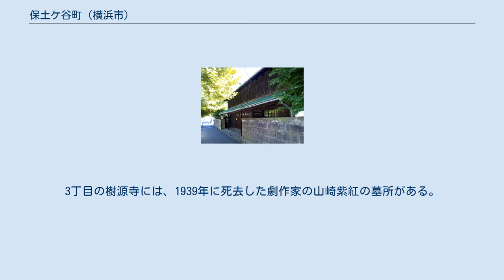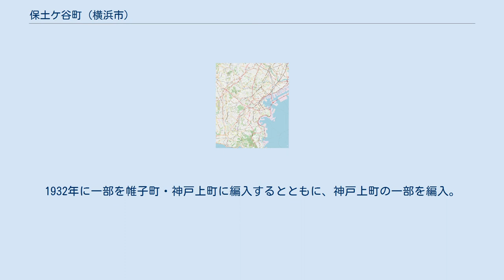保土ケ谷町 (横浜市)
日本 」 神奈川県 」 横浜市 」 保土ケ谷区 」 保土ケ谷町 保土ケ谷町（ほどがやちょう）は、神奈川県横浜市保土ケ谷区の町名。
住居表示は未施行で、1 - 3丁目の字丁目が設けられている。
 保土ケ谷区の南部に位置し、東海道本線と今井川にはさまれた東西約1.7キロメートル（km）の細長い町域を持つ。
東から順に1 - 3丁目の字丁目が設けられている。
北はJRの線路を挟み霞台・岩崎町・初音ケ丘、南側は今井川を挟み岩井町・瀬戸ケ谷町・狩場町に接する。
中央に国道1号が縦断し、2丁目で旧東海道が分かれる。
軽部本陣の門や旅籠本金子屋跡など、宿場町の雰囲気を残す建物が残されている。
3丁目の樹源寺には、1939年に死去した劇作家の山崎紫紅の墓所がある。
 東海道程ヶ谷宿の中心として発展し、現在でも保存された旅籠跡などに雰囲気が残る。
1889年（明治22年）4月1日に町村制の施行により橘樹郡保土ケ谷町が成立し、保土ケ谷はその大字となる。
保土ケ谷町地誌によると、1891年（明治24年）の戸数は279、人口は男性648人、女性655人であった。
1927年（昭和2年）4月1日に自治体としての保土ケ谷町は横浜市に編入され、大字保土ケ谷は横浜市保土ケ谷町となる。
1932年に一部を帷子町・神戸上町に編入するとともに、神戸上町の一部を編入。
1940年には保土ケ谷町の一部が法泉町・境木町・権太坂・狩場町・藤塚町・初音ケ丘・岩崎町・瀬戸ケ谷町・霞台・月見台・桜ケ丘となるとともに、岩間上町の一部を編入した。
 2018年（平成30年）2月28日現在の世帯数と人口は以下の通りである。